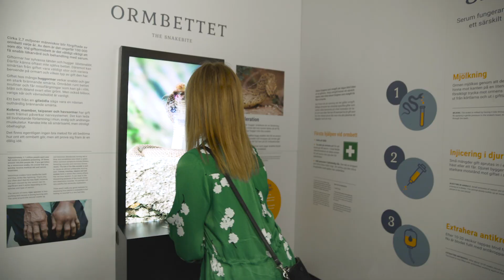Explore Universeum 2019 (Long version)